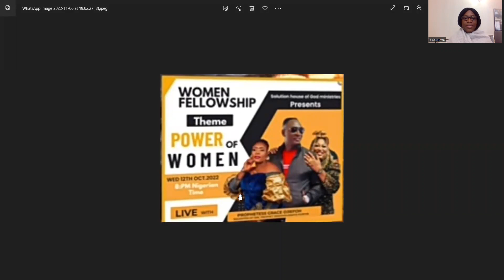Is Disgrace back? Why Come Out Now?